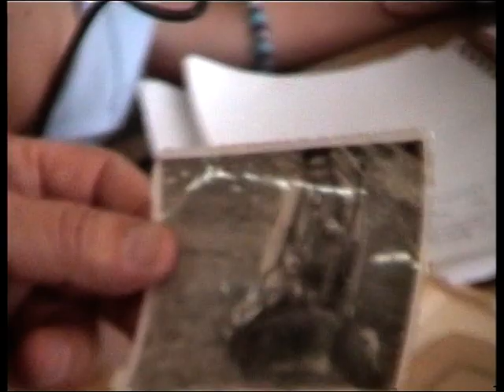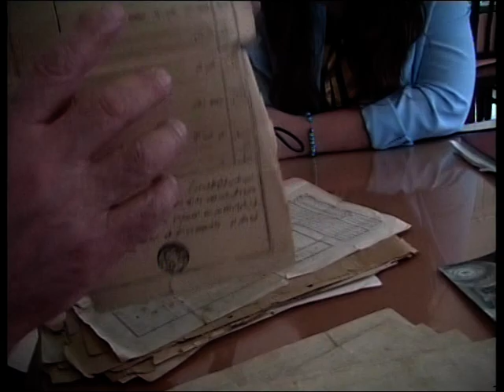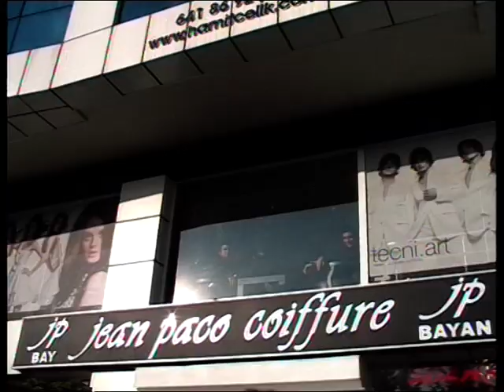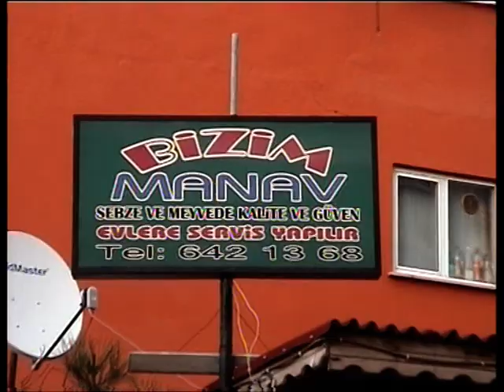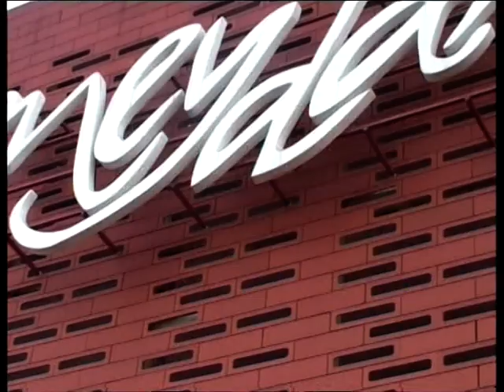Çekmeköy Yeni Mi Eski Mi? | Lise Kısa Film Kulübü 2009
Lise Kısa Film Kulübümüz, her sene yaşadığımız şehir İstanbul’un inceliklerini ve güzelliklerini araştırarak bir konu seçiyor. 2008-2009 Eğitim-Öğretim Yılı'nda okulumuzun da bulunduğu Çekmeköy'delerdi. Çekmeköy İstanbul'un yeni bir semt mi, yoksa eski mi? Kaç yıllık bir tarihi var? 400 yıllık Çekmeköy'ün sokaklarına çıktılar ve halkla konuştular, tarihini araştırdılar, sonunda da bu kısa filmi yaptılar. İyi seyirler.